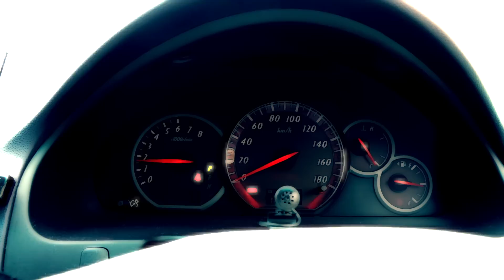#4 Drive With Me? / SAKURA / Abril 2016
Season of SAKURA

Free Music
1)  八雲 feat.TOYro